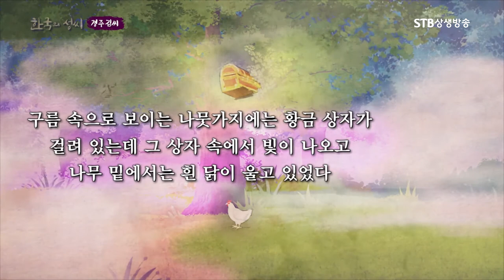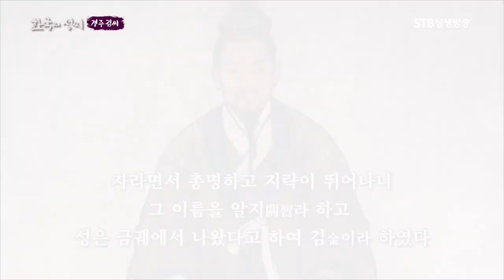모든 신라계 김씨의 시작 김알지 탄생설화ㅣ금궤에서 태어난 총명한 아이ㅣ한국의 성씨ㅣSTB상생방송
한국의 성씨 7회 경주 김씨